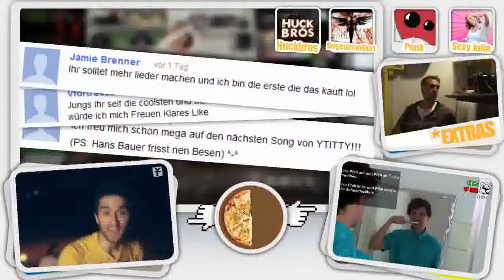Fest der Liebe-Ytitty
Das Fest der Liebe naht...Die dritte Single, nach „Der Letzte Sommer" und „Ständertime", von Y-Titty ist da und zeigt den wahren Ursprung von Weihnachten!

Darsteller: Philipp Laude, Matthias Roll, Oguz Yilmaz, David Lutz Miller, Eike Oude-Aost, Heinz Grigat

Nebendarsteller: Anita Grigat, TCs Mom, Joyce Ilg, Thomas Ehrlichmann

Buch/Regie: Philipp Laude
Regieassistenz: Mechtild Teschemacher
Executive Producer: Matthias Roll, Mechtild Teschemacher, Stefan Erpelding
Produktion: YT-Tainment in Kooperation mit Kultframe

Director of Photography: Phil Matt
Kameraassistent: Louis Bürk
Grip: Tim Triebel
Beleuchter: Frederick Kiefer, Juan Facundo Veiga, Lukas Häusler, Thomas Zittlau

Catering: Tarik Tesfu
Requisite: Tarik Tesfu
Maske: Pia Seefried

Komponist/Musikproduzent: TheEmU

Schnitt: Jonas Ressel
VFX: HuckBros, Kurt Kliebisch
Color-Grading: Jonas Ungar

Songtext:

Weihnachten... das Fest der Harmonie... das Fest an dem wir uns alle wiederfinden... das Fest der Liebe...

Ich hetz' von Laden zu Laden, kein Plan was soll ich ihr kaufen?
Vielleicht ,nen neuen Akkubohrer, den könnte sie gebrauchen.
Parfum ist ausgelutscht, vielleicht ne Creme fürs Gesicht?
Am liebsten was Selbstgemachtes!
Kann ich aber nicht... duhhh?!
Moment, mir ist da grad was eingefalln!
Ich hatte mal so ,ne Idee, DAS wird ihr gefalln!
Dieses Jahr gibt's 'nen Rasierer für deinen Damenbart!

An Weihnachten gehts nicht ums Konsumiern.
Der war im Angebot!
Es geht nicht um Stress, nicht ums Diskutiern.
Du liebst mich nicht!
An Weihnachten geht es nicht nur um dich.
Heul doch!
Schon vergessen heut ist mein Geburtstag,
also feiert bitte einfach mich!

Sorry Jesus, du bist wohl nicht ganz so up to date.
Diese pseudo Bescherung, das ist doch alles nur fake!
Ich wäre jetzt gern am Boarden, auf 'ner Hütte, ist klar!
Doch das Weihnachtsfest ist für die Familie da...
Leise rieselt der Schnee... NICHT!
Stattdessen gibts von Mutti ein tolles Weihnachtsgedicht.
Und dann wird schief gesungen, Oma tut als wärs gelungen
und die Kids spucken in Flöten. Das klingt super! Toll!

Ich wollte ein iPad!
Aber du magst doch Bücher.
Ich lass mich adoptieren!

Entschuldigt mal bitte, dürfte ich auch was sagen?
Ich heiße Santa Claus und ich schmeiß' hier den Laden!
Ich fahr den heißesten Schlitten,
ich hab noch was auf den Rippen
und meine Elfen die Schnitten
haben die spitzesten... Ohren!
Früher hab ich einfach jedem eine Puppe geschnitzt,
heute werde ich beim Liefern mit dem Schlitten geblitzt.
Und alle hören DJ Ötzi, zum Abrocken!
Ohne mich... Ab jetzt gibts nur noch Mandarinen und Socken!

An Weihnachten geht es um Harmonie!
Ich bring euch um!
Es geht um Liebe und Family!
Das ist nicht mein Sohn!
An Weihnachten gehts eigentlich nur um mich!
Parapapapam!
happy birthday to meee.